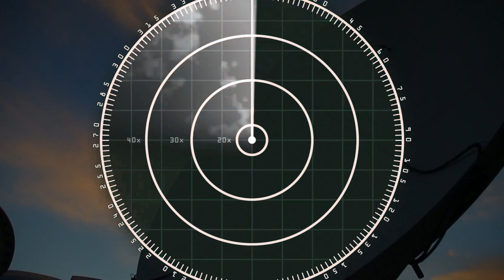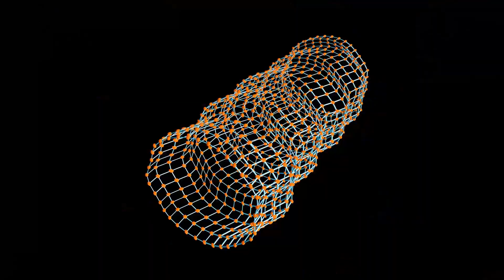Brian Cox's Mind-Bending Breakdown Of The Fermi Paradox